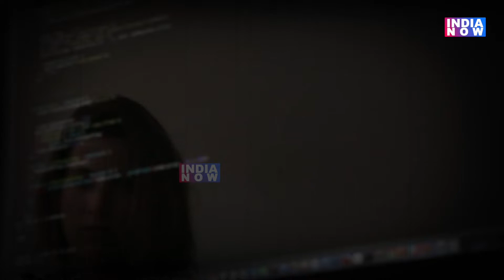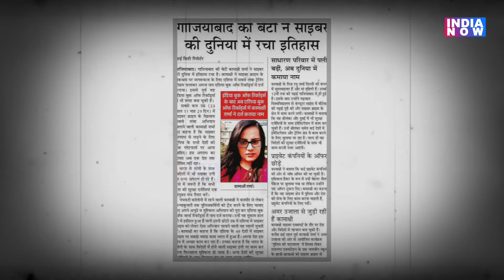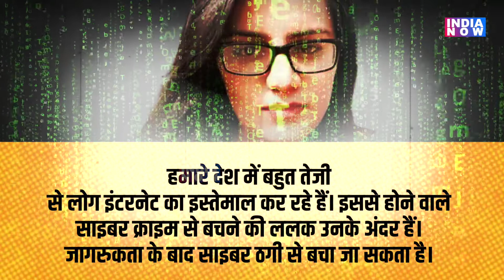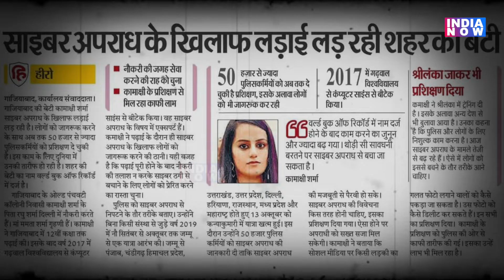Kamakshi Sharma,जिन्होंने पुलिस को हैकर्स से लड़ने का दिया दम और ऑनलाइन अपराधियों को किया बेदम!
कामाक्षी शर्मा ने इतिहास रच दिया है…वो विश्व में सबसे ज्यादा साइबर क्राइम मामले हल करने वाली महिला बन गई हैं….और अब तो उनपर फिल्म भी बनने जा रही है।